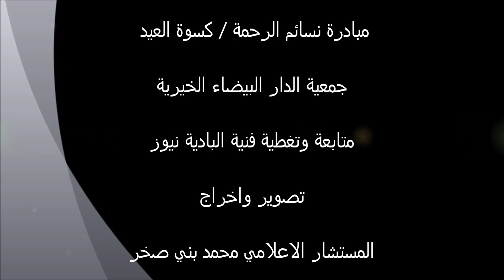البادية نيوز ..... مبادرة نسائم الرحمة / لواء الموقر .... المستشار الاعلامي محمد بني صخر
البادية نيوز قناة الكترونية متخصصة في متابعة النشاطات الثقافية والفنية والانشطة المجتمعية والمؤسسات الخيرية وابراز وتسليط الضوء على المثقفين والمبدعين والمتميزين وأصحاب الخبرات والاختصاص في البادية الاردنية .